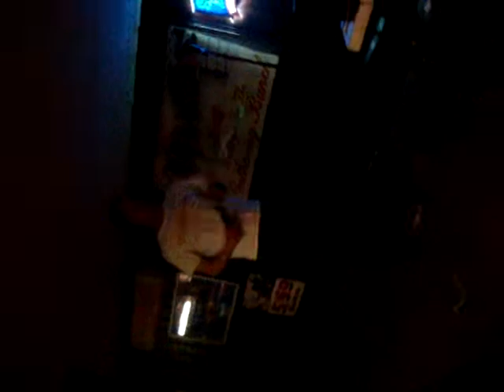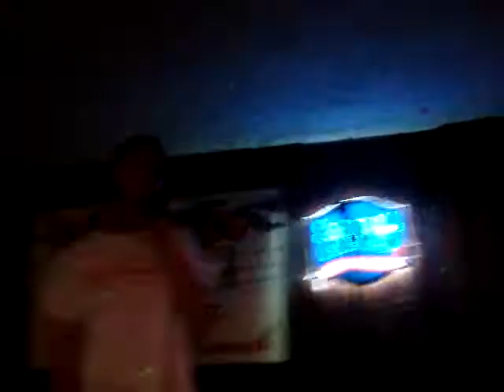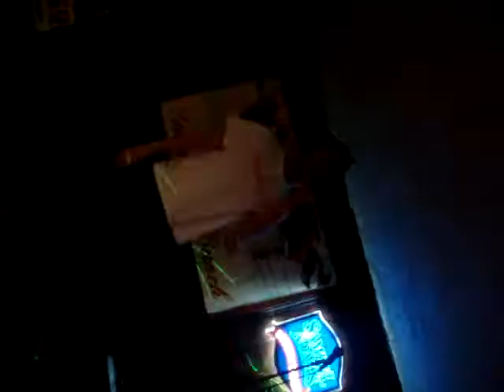Only God Knows Why